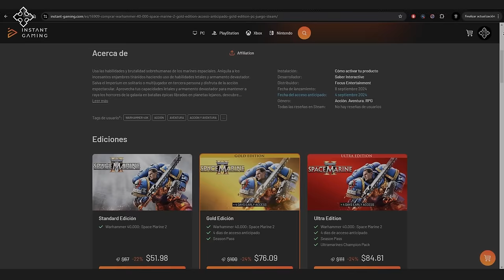Aprende Warhammer 40.000 en 1 Video